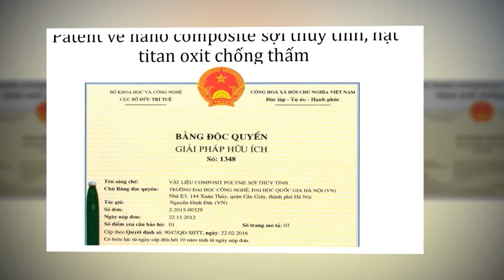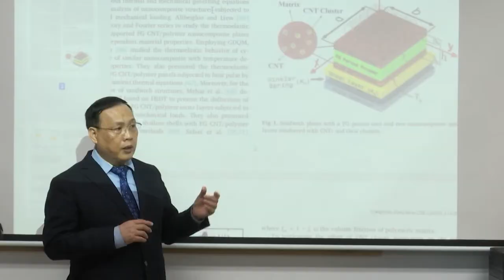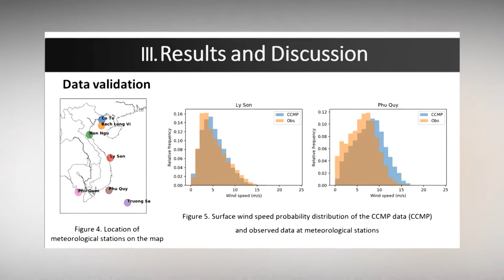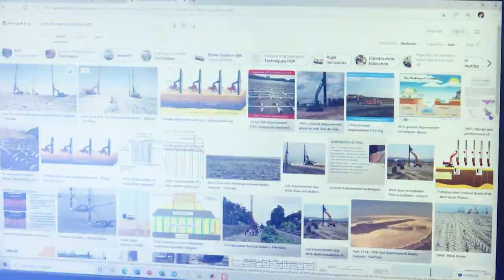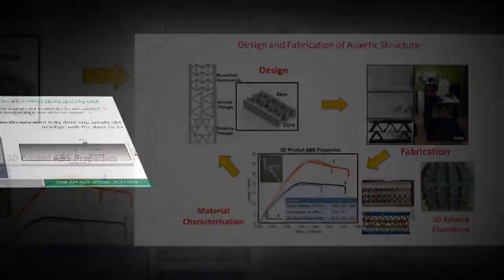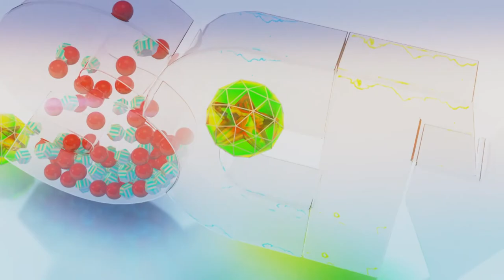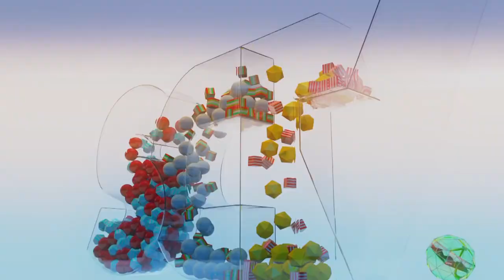Chân dung Nhà khoa học GS.TSKH Nguyễn Đình Đức, Trưởng Ban Đào tạo Đại học Quốc gia Hà Nội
"Chân dung Nhà khoa học GS.TSKH Nguyễn Đình Đức, Trưởng Ban Đào tạo Đại học Quốc gia Hà Nội": Là Nhà khoa học Top 6000 Nhà khoa học có tầm ảnh hưởng lớn nhất thế giới: Nền tảng kiến thức; Tiếp cận hướng nghiên cứu mới; Định hướng và Truyền cảm hứng cho các nhà khoa học trẻ; Tự lực tự cường 100% Made in Vietnam